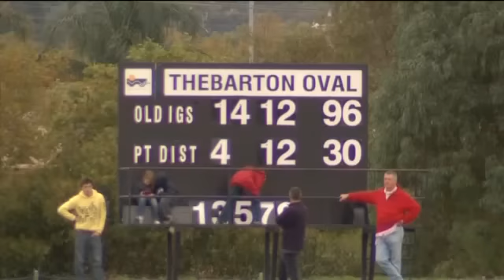SAAFL on Simply Footy, 2011 Round 5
Coverage of The South Australian Amateur Football League (SAAFL) on Channel Ten's Simply Footy. Interview with Matt Loukes, Old Ignatians.